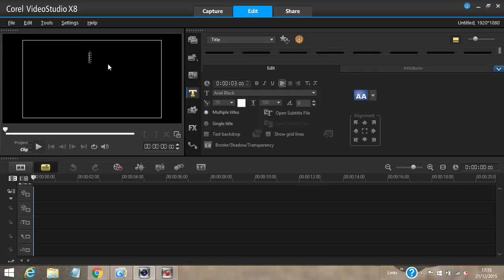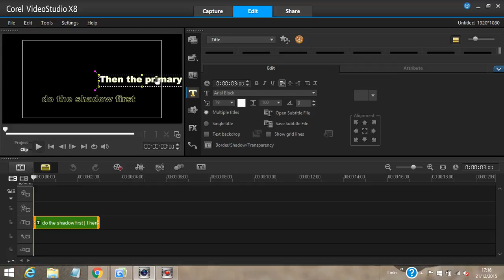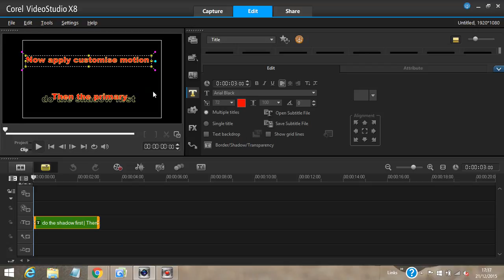side move text 03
Demo of creating a shadow text of any size